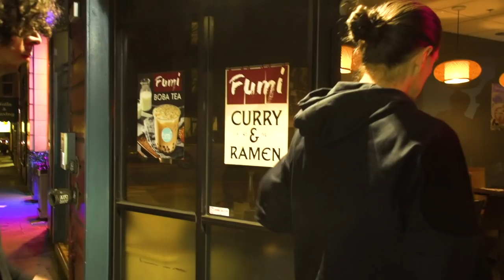Hillbombs and Classic Spots: Cruzin' SF w/ Jereme Knibbs // Santa Cruz Skateboards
Follow Jereme Knibbs as he takes us on a cruz around his favorite skate spots in SF!*

*This video was filmed before the pandemic. As much as we hope this gets you hyped, please stay inside and continue to be safe.

Filmed by: Tanner Rowe
Edited by: Travis Wood